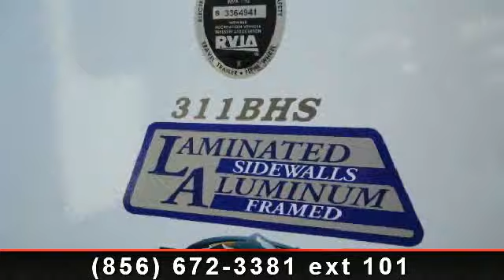2014 Keystone Sprinter - Crossroads Trailer Sales - Newfiel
SPRINTER TRAVEL TRAILER BY KEYSTONE!  WONDERFUL TRAVEL TRAILER FOR THE FAMILY!   The Sprinter is just lovely from the front Master Bedroom to the Rear Bunkhouse.  The Bunkhouse offers four bunks.  The is a fully equipped Kitchen.  The Large U-Shape Dinette is comfortable and offers extra sleeping space.   Interior Decor is Sprinter 2014 Blackstone.  Camping made easy package, 32 and quot; LED Television, Dream Collection Mattress, Ourdoor  and amp; More Kitchen, Aluminum Wheels, Electric Awning and much more to offer.  For your deep discount price on this beautiful family travel trailer or other RV and apos;s in stock, please call CROSSROADS TRAILERS at or email